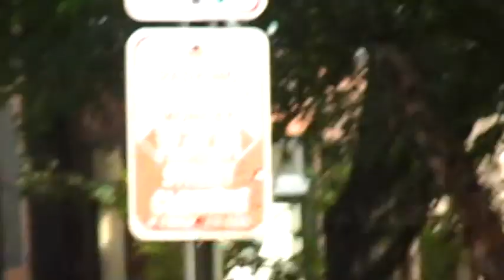Real world dc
The real world cast is caught again getting out of a cab